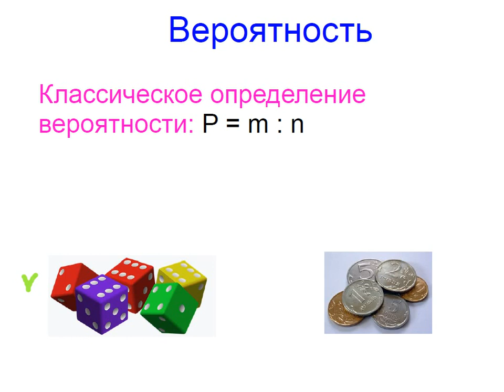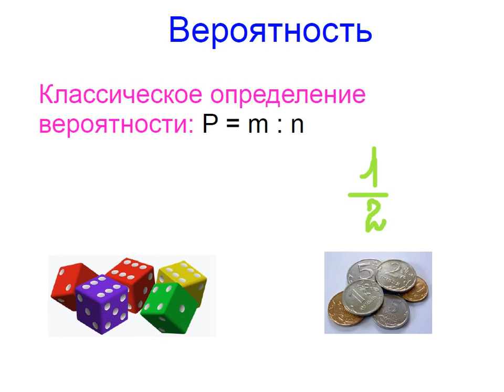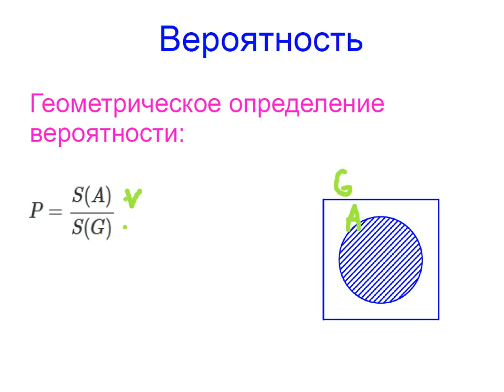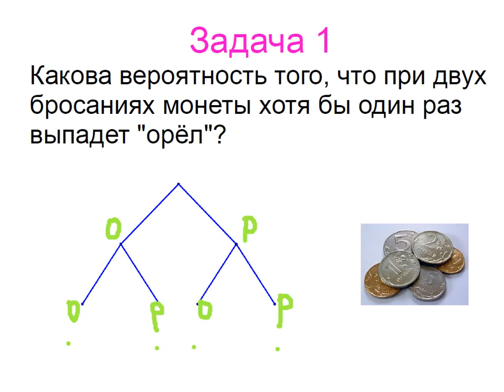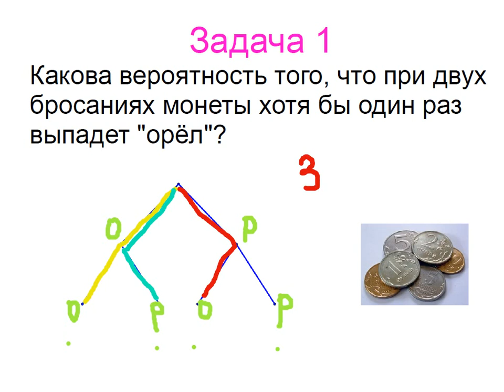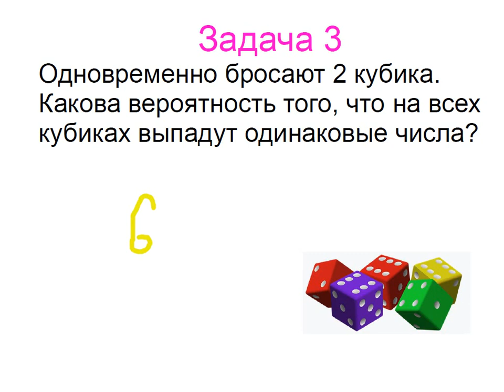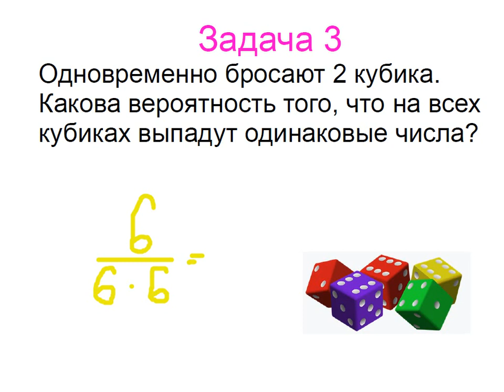Меташкола. Математика 7 класс 26 серия. Вероятность; задачи.